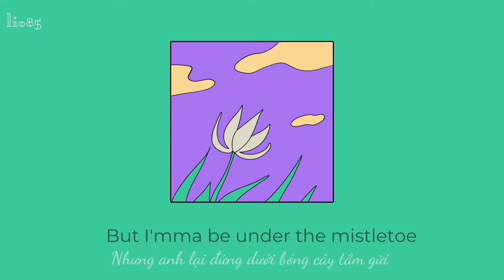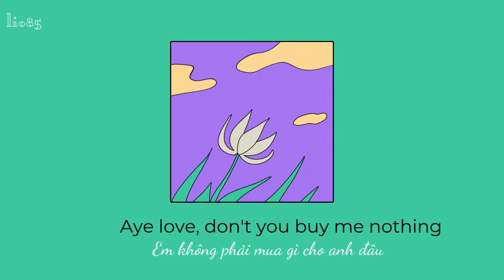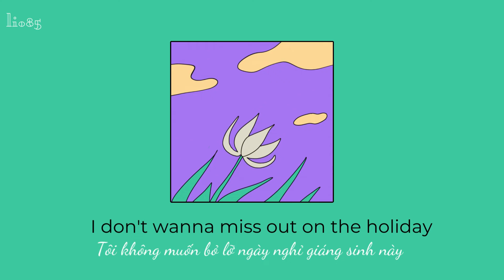Mistletoe_Justin bieber | if u have bad day, u can relax and listen.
💌 SOme new word in the song:
Mistletoe: cây tầm gửi.
Chestnuts: Cây hạt dẻ.
Chilling with my folks: thư giãn cùng người thân
word on the streets: tin đồn.
reindeer: tuần lộc.
miracle: điều kì la, phép màu.
underneath: dưới.
the wise men follow a star: nhà thông thái đi theo điều sáng suốt.